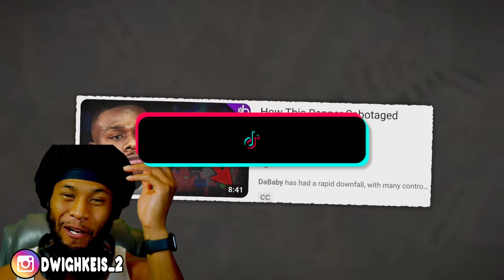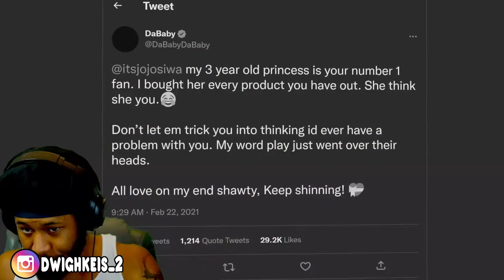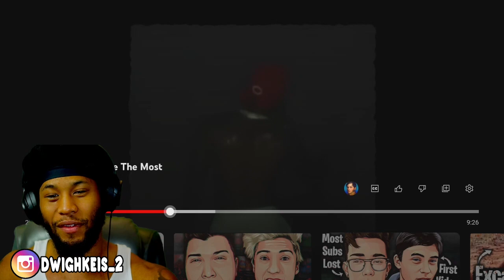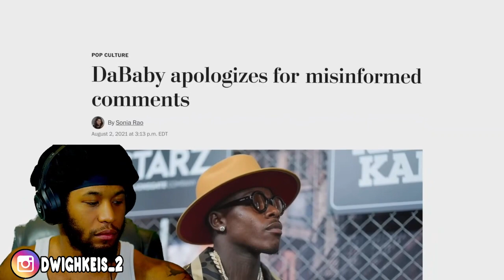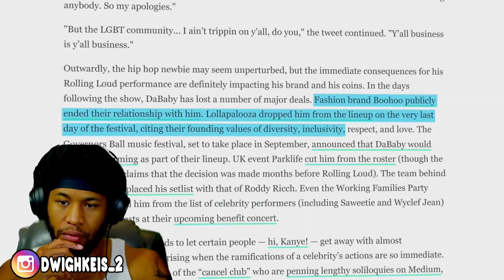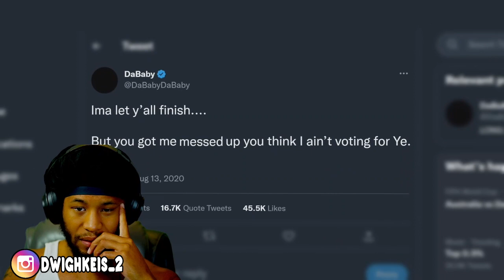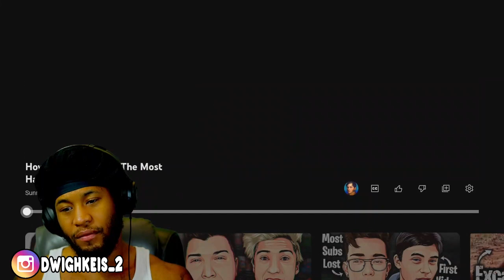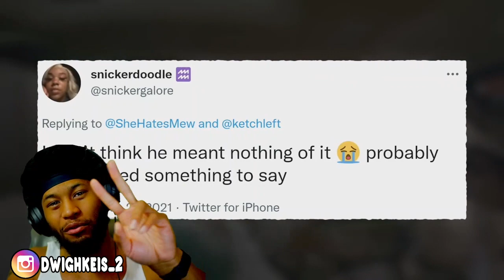DaBaby fell off?! How DaBaby Became The Most Hated Rapper Ever (REACTION)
Leave any advice and suggestions down below in the comments

Hope You Enjoyed the Video and Welcome to the Channel!